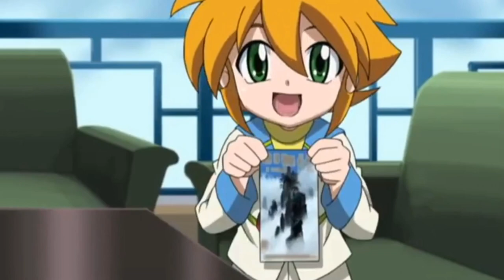yu tendo scenes s2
best boy. thats it, thats the description. i also included some tsubasa scenes because this is my emotional support friendship.